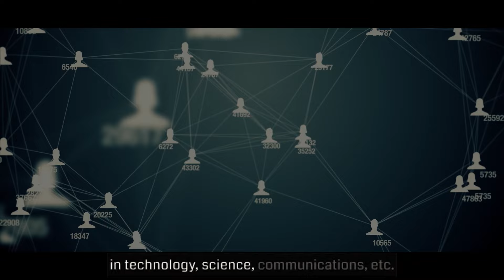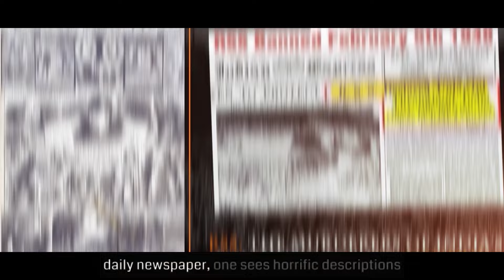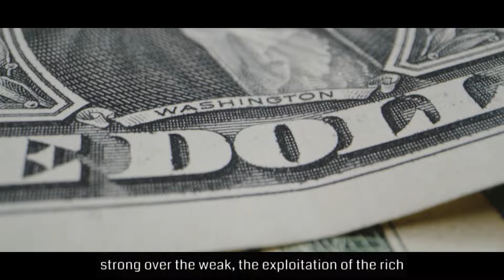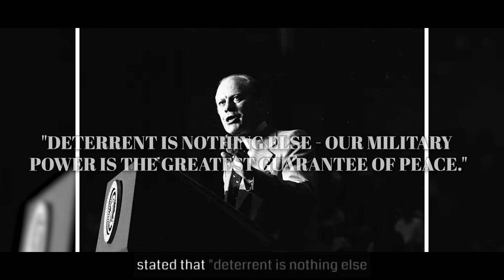Western Civilization Nearing Its End?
Currently, humanity resides under the dominion of Western materialistic civilization. This civilization has already instigated two world wars, and there are concerns about the occurrence of a third world war in the future. People are unable to sleep peacefully due to the fear of nuclear bombs. The third world war could begin at any moment, potentially leading to the destruction of all human technological advancements. The question arises: how long can the Western materialistic civilization survive in this manner? Has this civilization already reached its final days?

🔗 Connect with Hezbut Tawheed and stay updated on their vision for a unified world:

🌟 Join the movement for a united humanity!